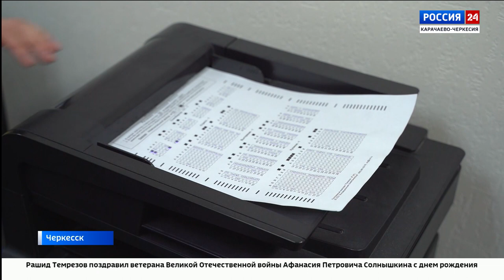"Вести Россия 24" Эфир от 24.01.2024